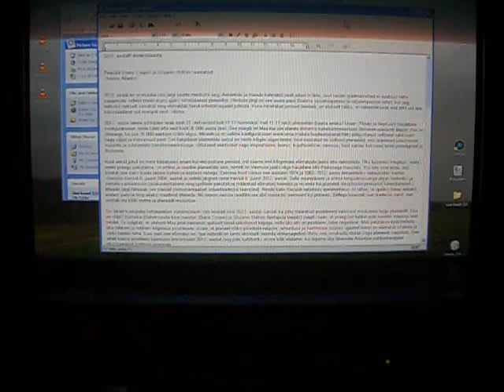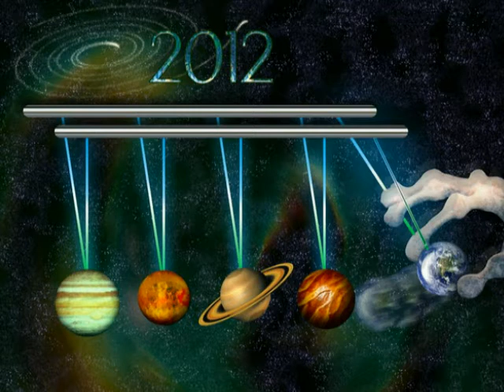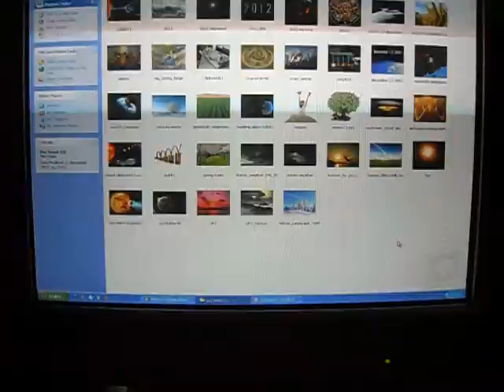Mida toob aasta 2012 ?